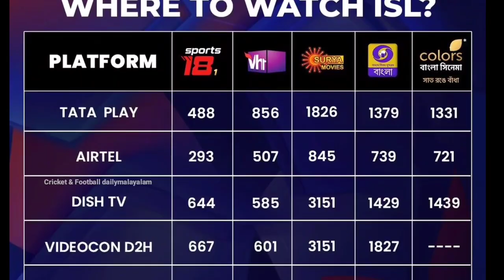ISL മലയാളം കമന്ററി ഏത് ചാനലിൽ ISL Malayalam Commentary Season 10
ISL Malayalam Commentary